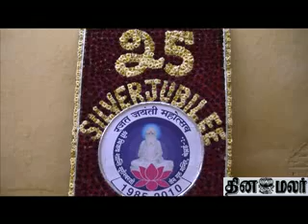Chennai jain temple - Dinamalar